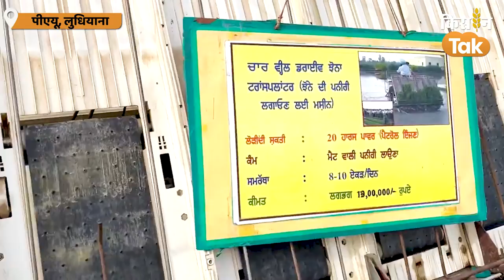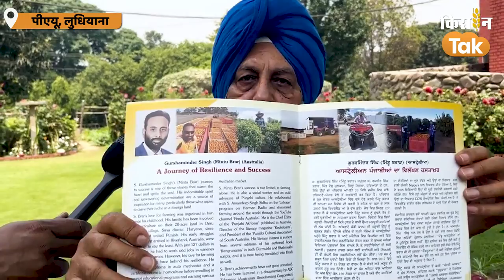Punjab Agricultural University: 11 लाख किसान और साइंटिस्ट का कुनबा है PAU, जानें कहानी | Kisan Tak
एक-दो हजार या चार-पांच लाख नहीं पूरे 11 लाख से ज्यादा किसान और साइंटिस्ट का कुनबा है पंजाब एग्रीकल्चरल यूनिवर्सिटी (PAU), (Punjab Agricultural University)
लुधियाना(Ludhiana)  कुनबा भी इतना पुराना कि 59 साल से दोनों एक-दूसरे के साथ जुड़े हुए हैं. साल में दो बार दोनों लोग एक-दूसरे से मिलते-जुलते हैं. चाय-पानी भी बीते हैं. खेती-किसानी की बातें भी होती हैं. पीएयू भी इस मौके पर किसानों को अच्छी मेजबानी का अहसास कराने में कोई कसर नहीं छोड़ता है. फसलों को लेकर किसानों से उनकी परेशानियां पूछी जाती हैं. कुछ और अच्छा करने के लिए किसानों से उनके सुझाव भी मांगे जाते हैं. मेहमानों की तरह से किसानों को पीएयू कैम्पस में लगी फसलें दिखाई जाती हैं. फार्म मशीनरी का प्रदर्शन किया जाता है. जगह-जगह स्टॉल पर बैठे साइंटिस्ट (scientist)
किसानों से बातचीत करते हैं. और इतना ही नहीं, किसान और साइंटिस्ट के रिश्ते को निभाने के लिए जाते वक्त किसानों को सौगात के रूप में उन्नत बीज दिए जाते हैं.

Credits:
Producer
Editor:mukeshyadav
Reporter